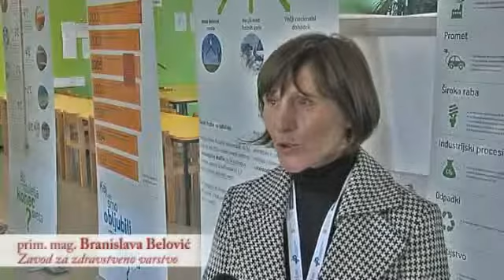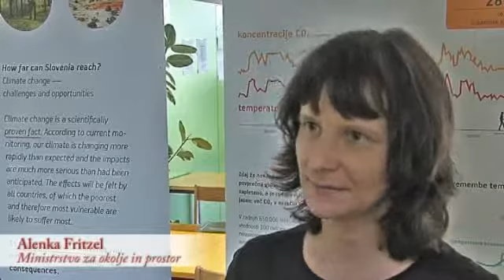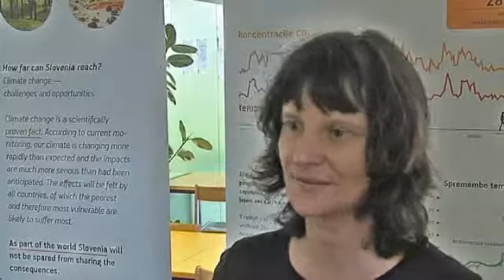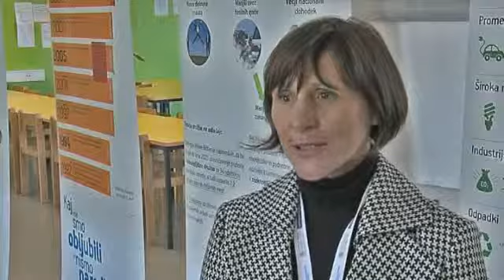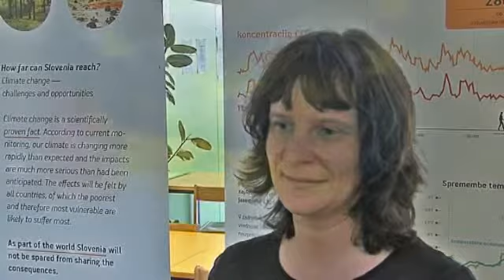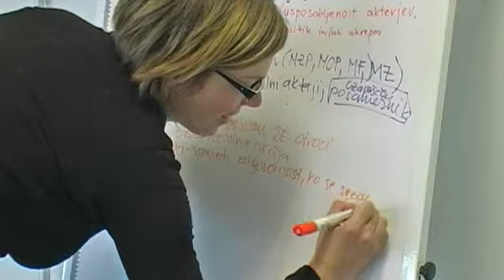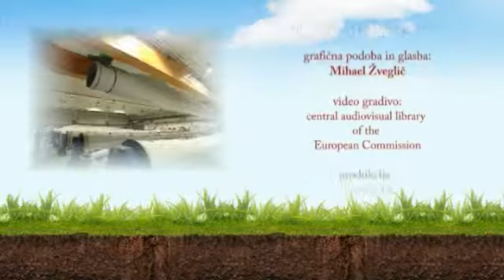Podnebni posvet zniževanja CO2 4. del (delovno gradivo)